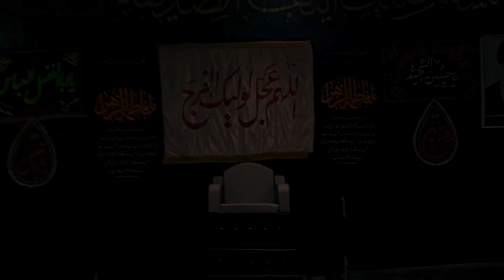Anjuman Azadar-E-Karbala !! Haay Shabbir (a.s) Ne !! 6th Rabi-Ul-Awwal 2021-22_1443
6th Rabi-Ul-Awwal Tarhi Shabbedari

Anjuman-
Azadar-E-Karbala
Mubarakpur, Azamgarh, (U.P), India.

Lyrics-
Haay Shabbir (a.s) Ne Ek Roz Me Kya Kya Dekha
Written By-
Maulana Jawad Haider (Mubarakpur)

Venue-
Sahn-E-Chaman Shah Mohammadpur, Mubarakpur Azamgarh.
2021-22/1443.Hijri

Orgnized By-
Mahdi Army Federation, Shah Mohdpur,

Web Manager-
Imam Haider

Cameraman-
Farzand Haider

Special Thanks-
Haider's Studio

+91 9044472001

Our Venue-
Shop No.2, Pura Dulhan Road,
Near Shia Jama Masjid,

Thanks  For Vitsing Hare
Labbaik Ya Husain (a.s)
Labbaik Ya Mehdi (a.s)